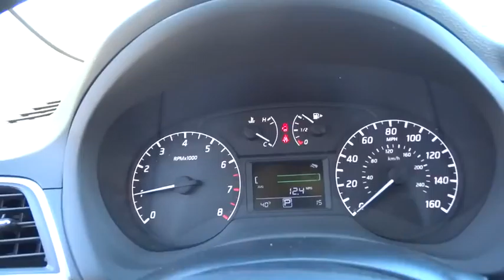2016 Nissan Sentra Countryside, Chicago, La Grange, Westmont, Oak Lawn, IL V8365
2016 Nissan Sentra

Continental Nissan
5750 S La Grange Rd